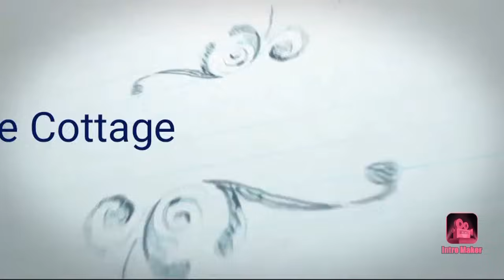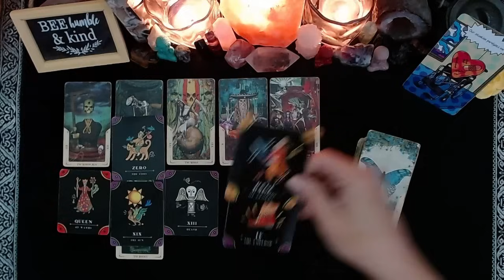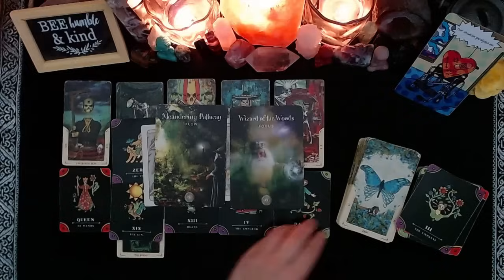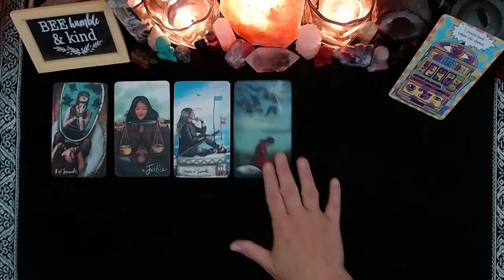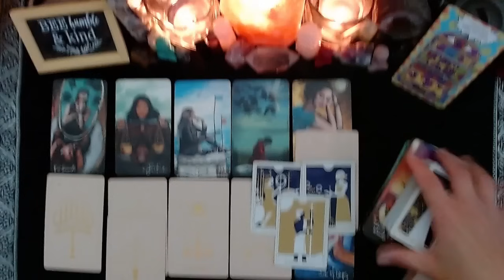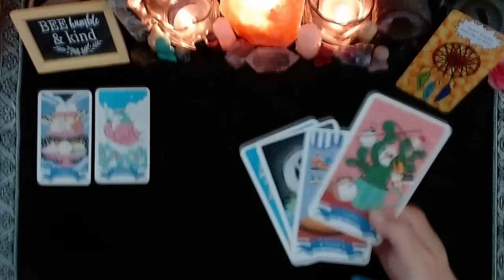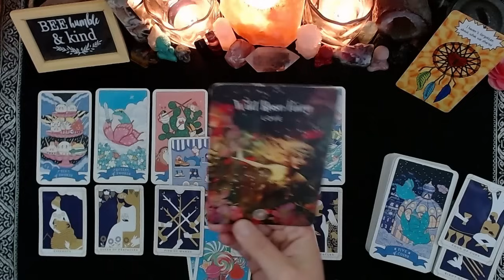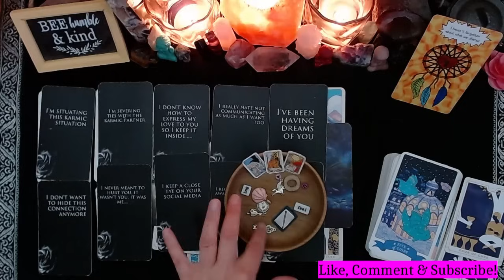👥️️💔WILL YOU EVER SEE EACHOTHER AGAIN: WHAT WILL HAPPEN💘👥️️|🔮CHARM|TAROT PICK A CARD🔮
CONGRATULATIONS TO THIS MONTHS WINNER!!

⏳TIMESTAMPS⏳
📍PILE 1) 2:09
📍PILE 2) 19:14
📍PILE 3) 33:53

Please join me on my Instagram page!

God Bless!

(Some)Decks Used:
Food Fortunes
Wildwood Tarot
Romance Tarot
BixTarot
Impressionist Tarot
Prism Tarot
Deviant Moon Tarot
Legends Tarot
Familiars Tarot
Happy Tarot